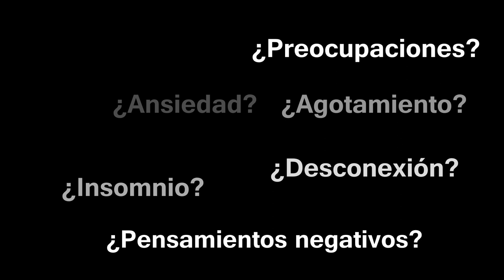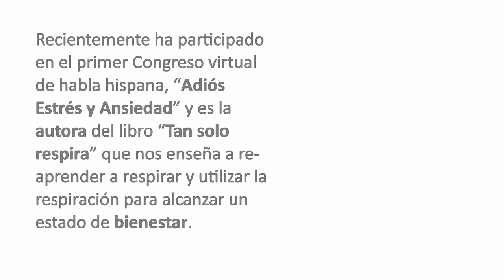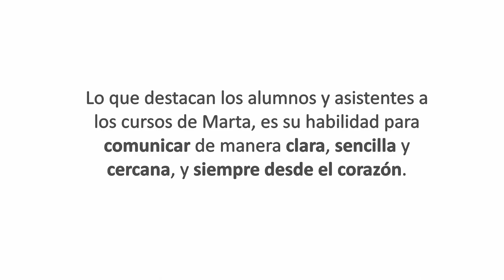Viaje a Tu Interior - Presentación del curso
*DONATIVOS
VIAJE A TU INTERIOR

En muchas ocasiones, el exceso de estímulos, conductas o hábitos de pensamiento negativos y patrones que nos perjudican, pueden llegar a causarnos malestar, estrés, ansiedad y, en definitiva, nos alejan de nuestro centro e impiden que vivamos una vida plena y con satisfacción.
En este “viaje hacia tu interior” harás una introspección para que puedas reconocer las emociones que necesitan un reajuste, tomando la decisión de cambiarlas.

“EMPRENDE EL CAMINO HACIA TU INTERIOR”

¿QUÉ VOY A CONSEGUIR CON ESTE CURSO?
En este curso podrás adquirir herramientas que te ayuden a gestionar tus emociones, a conectarte con la aceptación, la compasión y el amor que hay en ti, comprendiendo que posees, de manera natural, todo lo que necesitas para desarrollarte como persona.

Y TODO ESTO A TRAVÉS DE:
– Conexión consciente con el poder de tu respiración.
– Técnicas de respiración específicas.
– Ejercicios que nos ayuden a mejorar nuestra alineación corporal y a desarrollar nuestra capacidad pulmonar.
– Relajación guiada.
– Comprensión de nuestras emociones: aprenderás cómo funciona el cerebro y realizarás una escucha y gestión emocional (inteligencia emocional).
– Adquisición de recursos para desbloquear miedos o aquello que nos impide avanzar.
– Meditación para la consecución de un objetivo.

¿CÓMO ES LA DINÁMICA DEL CURSO?
El curso está compuesto de una parte teórica a través de la que adquirirás las herramientas y recursos necesarios, pero, principalmente, se trata de un curso práctico donde podrás experimentar "in situ" cada técnica que aprendamos.

¿QUIÉN IMPARTE EL CURSO?
Marta Jiménez, es bióloga, terapeuta holística y profesora de kundalini yoga.
Recientemente ha participado en el primer Congreso virtual de habla hispana, “Adiós Estrés y Ansiedad” y es la autora del libro “Tan solo respira” que nos enseña a re-aprender a respirar y utilizar la respiración para alcanzar un estado de bienestar.

En los últimos 2 años, tras 8 años dedicada a la docencia, Marta ha llevado a cabo el proyecto “Respirando Azul Clarito”, a través del que organiza retiros en la naturaleza, imparte clases de Kundalini yoga, realiza cursos y talleres de crecimiento personal y acompaña a personas en consulta.

Lo que destacan los alumnos y asistentes a los cursos de Marta es su habilidad para comunicar de manera clara, sencilla y cercana, y siempre desde el corazón.

DATOS DEL CURSO:
- Duración: 6 hrs
- Horario: 10 – 13.30 y de 15.00 – 17.30
- Proximas fechas: septiembre – octubre 2019
- Se hace entrega de un dossier de apuntes a cada asistente (incluido en el coste).
- Coste: 80€